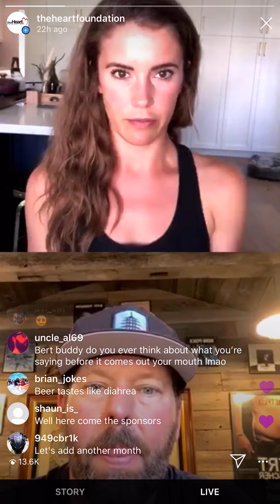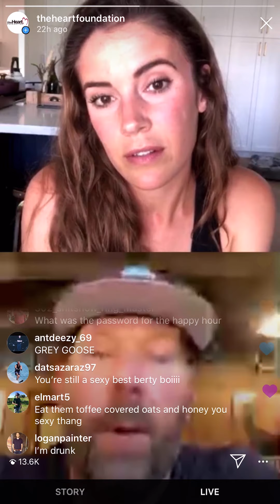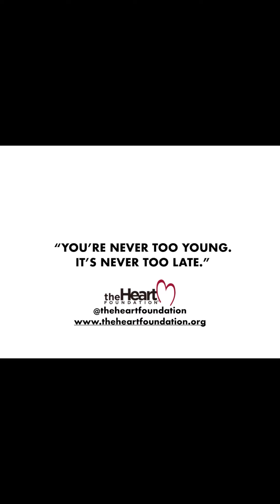Live with Bert Kreischer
We went live with comedian Bert Kreischer to talk about HEALTH.

We laughed, talked about balance and how Bert encourages his friends to be preventative when it comes to health.

THEN HE CHALLENGED ME TO RUN A MARATHON.

It's on, Bert.  IT'S ON.